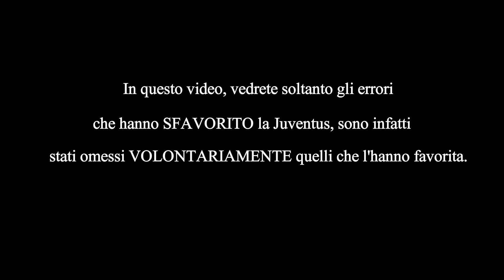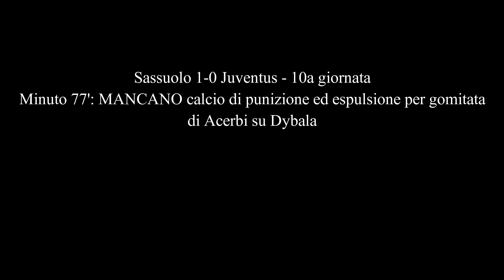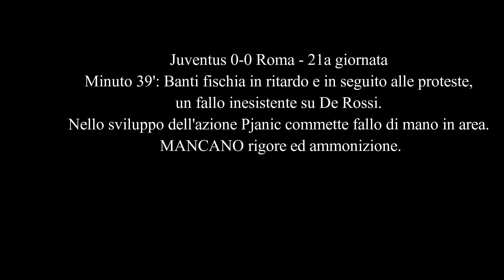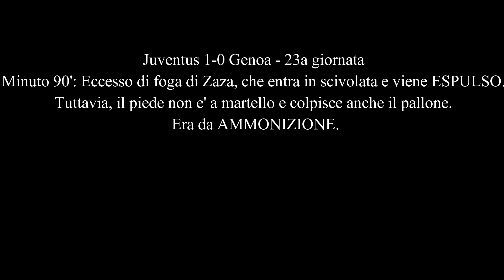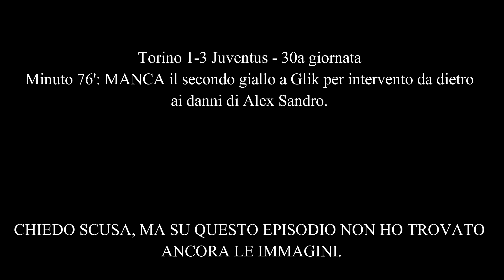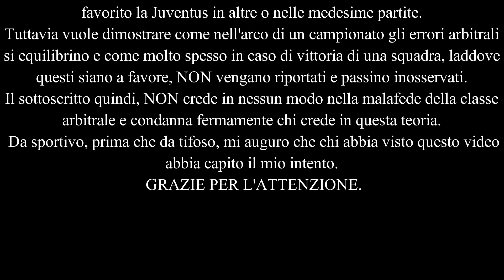DOSSIER ERRORI ARBITRALI JUVENTUS 2015/2016 HD 1080p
IMPORTANTE: In questo video sono presenti SOLO gli errori arbitrali ai danni della Juventus. Come più volte specificato, sono consapevole degli errori che l'hanno favorita e che ho omesso VOLONTARIAMENTE. L'intento del video è quello di dimostrare la mancanza di malafede della classe arbitrale, palesando gli errori che l'hanno penalizzata e di enfatizzare il fatto che una grande squadra, nella maggior parte dei casi, riesca a portare a casa il risultato anche in presenza di torti arbitrali. Infatti questo video vale per la Juventus, ma può valere per QUALSIASI squadra della Serie A Tim. GRAZIE.